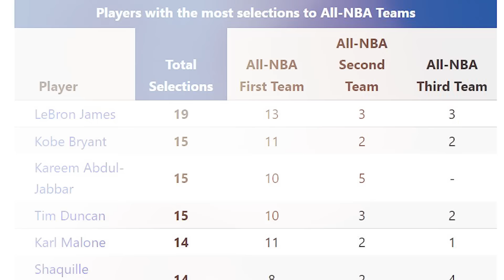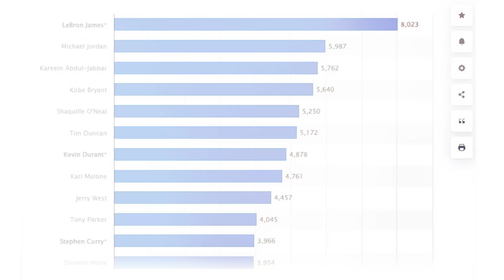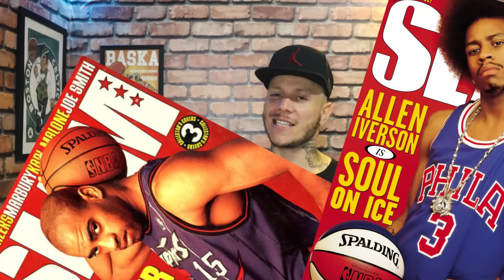POR QUE CHAMAM O LEBRON JAMES DE "REI"?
O Escolhido, esse era o apelido de LeBron James na sua época de High School, pois ele seria aquele que muitos apontavam que superaria Michael Jordan, mas como ele passou de uma aposta apenas para um REI?

Porém, será que ele realmente é digno desse apelido, Realmente LeBron pode se chamar de Rei? E é sobre isso que iremos falar no vídeo de hoje?